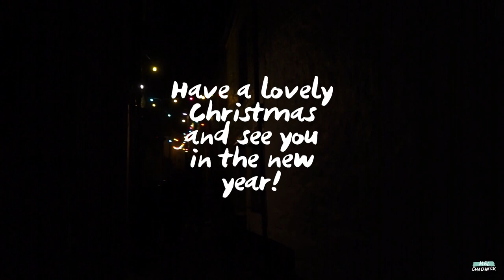A day in the life of an illustrator | Studio Vlog | No.40 | Mel Chadwick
Hey guys! Here is a look into one of my days as an illustrator, I actually managed to film the whole day, granted it's not that exciting but gives you a glimpse into my work set up.

Hope you are all ready for Christmas(?!) and are taking some time off. I'm looking forward to visiting my parents with Tony, who will be driving us there- his first time driving on the motorway, so do wish us a safe journey! :D

Also let me know any questions you'd like to ask me about my Creative Conversations series, I would like to make a video on why and how I do it, and would love to include your questions, just drop them below in the comments. Thanks and have a lovely Christmas!

+++SUPPORT: Do you enjoy my content? Consider becoming one of my patrons